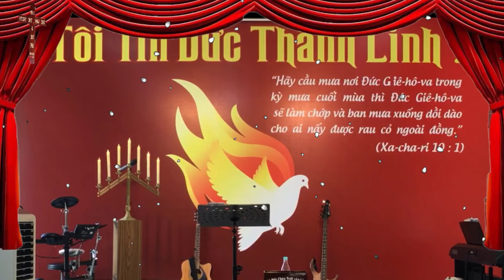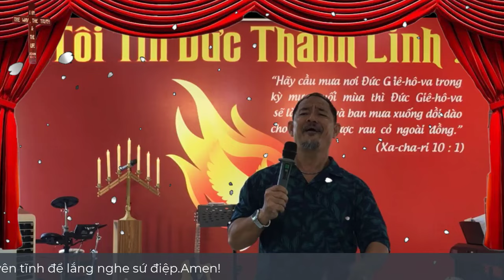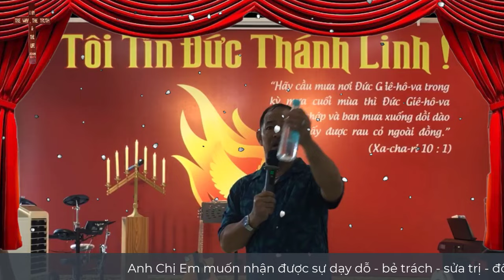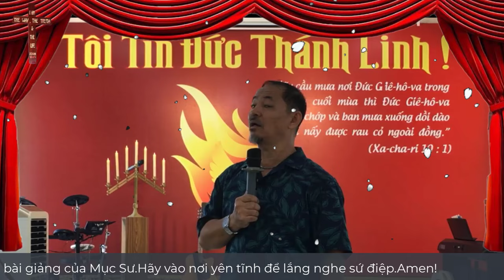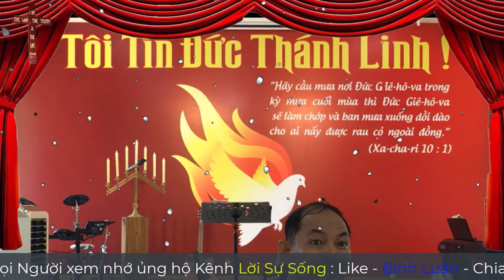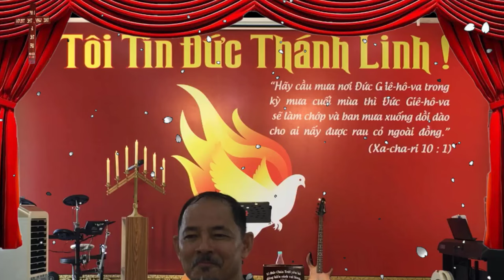Mục Sư Ngô Tấn Sĩ | Tại sao đức tin bị chìm đắm | Gia Đình Tái Sanh